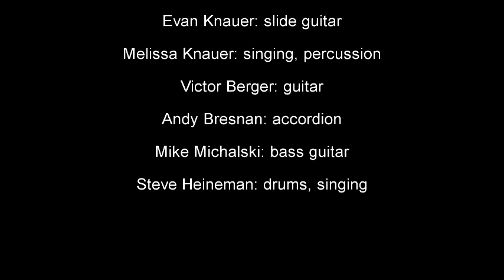ATS East "Terrapin" (Syd Barrett cover)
Syd Barrett's "Terrapin," performed by ATS East at the Emmaus Farmers' Market, August 25 2013.  Evan Knauer - slide guitar; Melissa Knauer - singing and percussion; Victor Berger - guitar; Andy Bresnan - accordion; Mike Michalski - bass guitar; Steve Henienam - drums and singing.